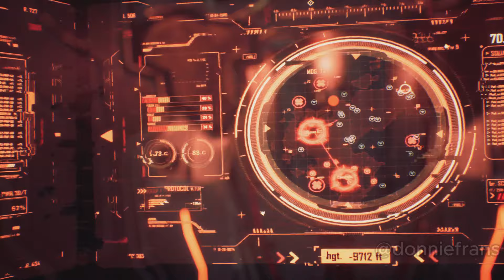Stellar Blade Demo Gameplay Walkthrough (4K PS5) No Commentary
Check out this demo gameplay walkthrough of Stellar Blade in stunning 4K on the PS5! No commentary, just pure gameplay action for the full demo of Stellar Blade.

Stellar Blade gameplay walkthrough on PS5